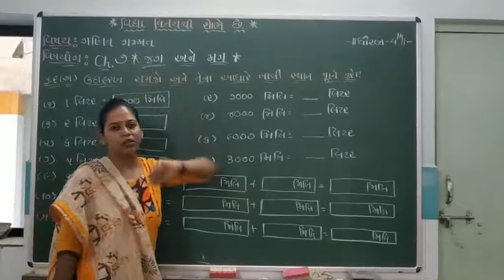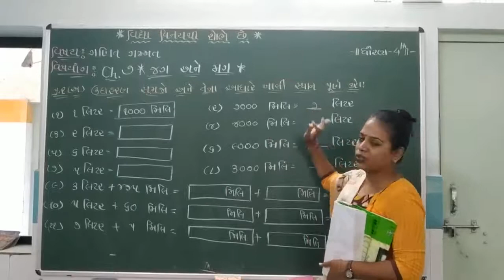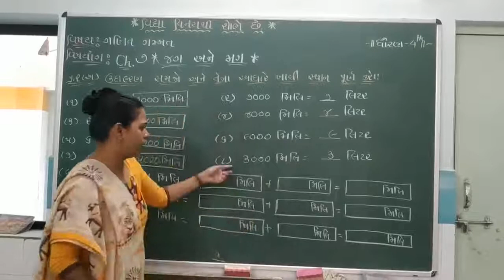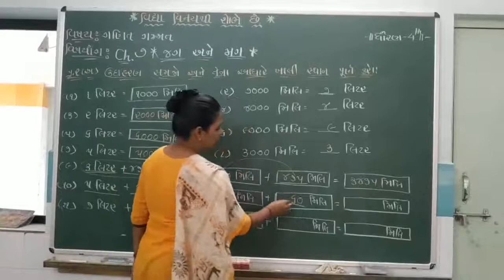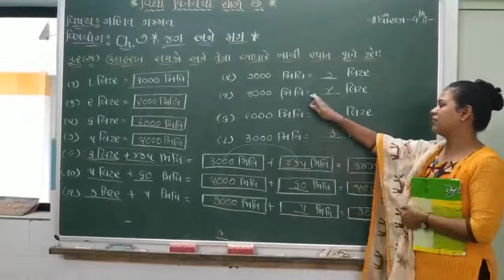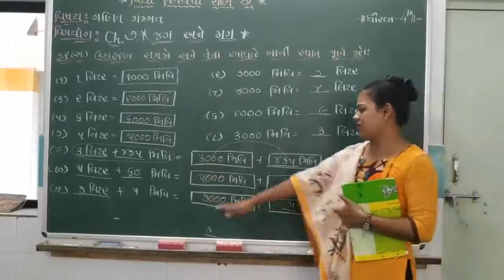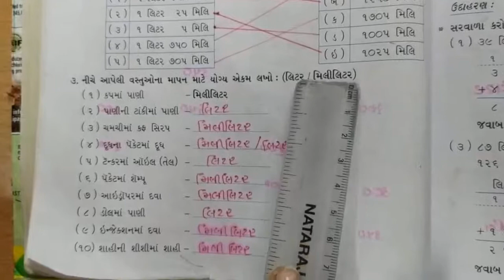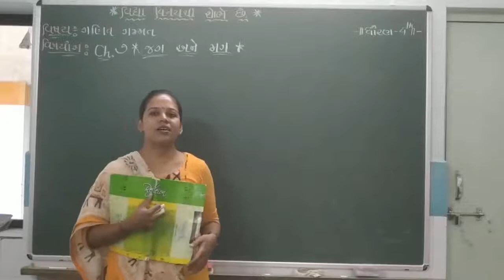ધોરણ:4, વિષય:ગણિત ગમ્મત(તૃપ્તિ મેડમ), પાઠ:7 જગ અને મગ